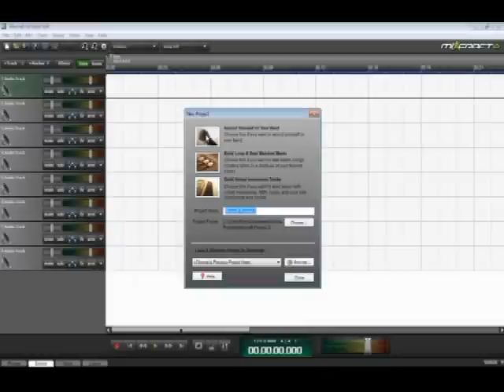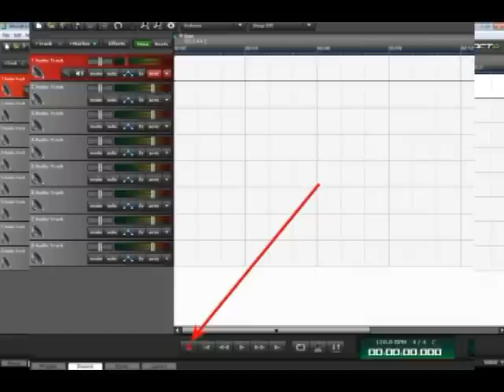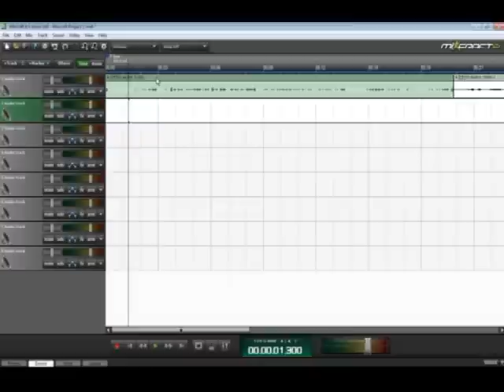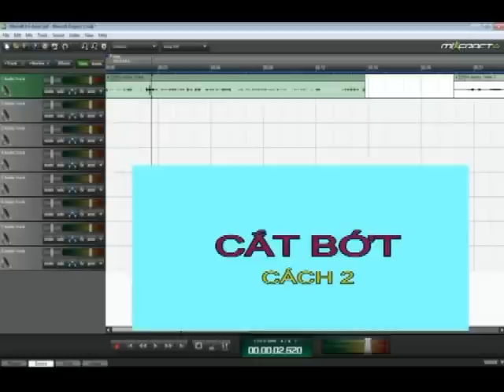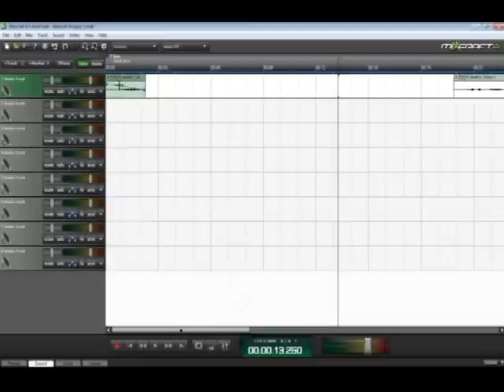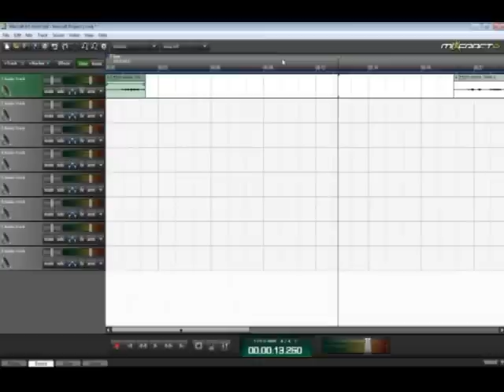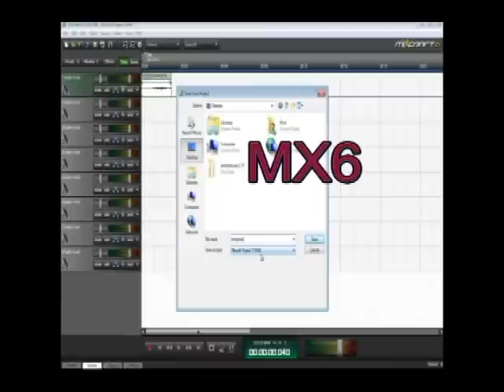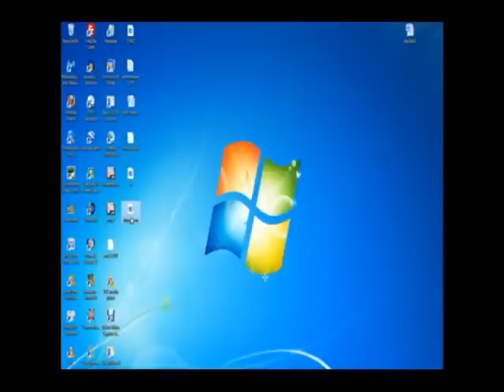THU ÂM VỚI ACOUSTICA MIXCRAFT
Chỉ dẫn thu âm bằng microphone với chương trình Acoustica Mixcraft, dành riêng cho những bạn không rành (như tôi!).
Phần mềm tại hoặc mục Kỹ Thuật, bài Danh Sách Phần Mềm.